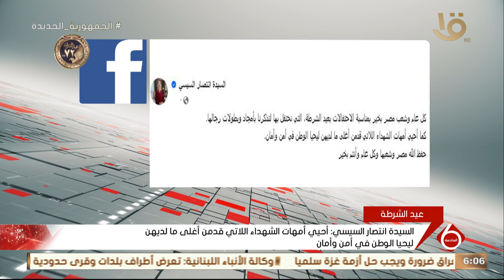نشرة السادسة | السيدة انتصار السيسي تهنئ الشعب المصري بمناسبة الاحتفالات بعيد الشرطة